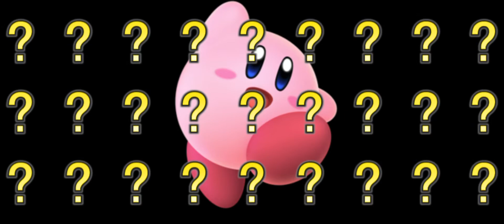In the first smash bros game (12 days of Christmas)